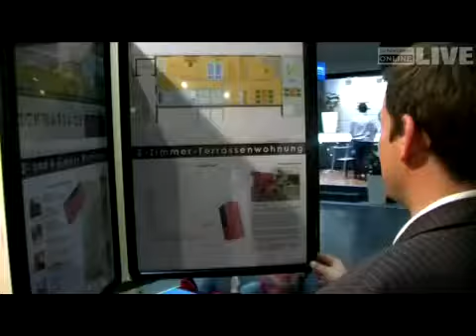Die Wohn + Bau Messe in Bregenz: Ein breit gefächertes Angebot